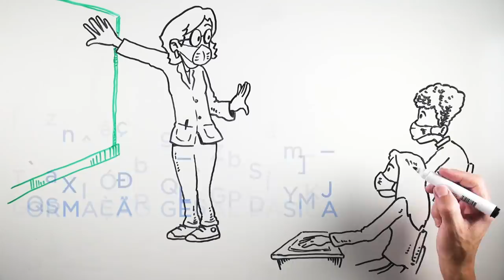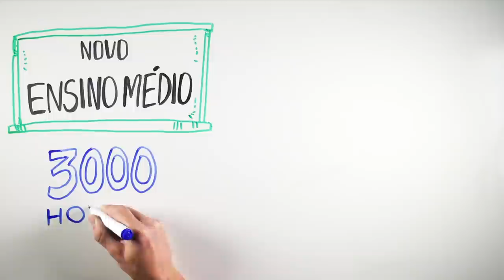Novo Ensino Médio 1